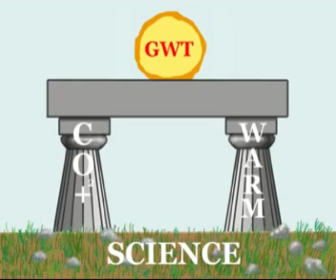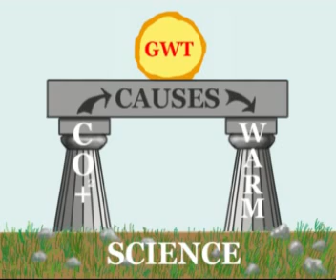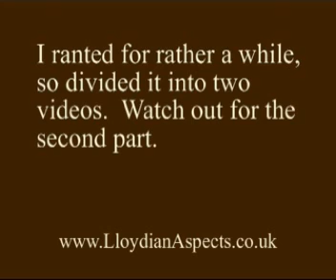A reply to "How It All Ends"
Despite my perhaps a little too-ardent-seeming delivery here, I don't mean to be understood as meaning that I am convinced that the Earth is in no danger at all from climate change of any sort.   Just as Wondering Mind 42 seems to have moderated his tone from the rather smug and badly flawed (I made a video criticising it) "The Most terrifying  Video You'll Ever See" (how's that for an over-stated title?) ,  What I am doing here is something far more moderate and perfectly scientific: demanding evidence.  Wondering Mind's principle argument is that august bodies have endorsed the notion that Mankind's increase in CO2 emissions is causing global warming, and I can't help but feel that if they had good scientific (as opposed to PR or political) reasons for doing so, then they would have presented some evidence for the all-important link.

I have made other videos on this topic, and will probably make more.  I call them 'rants' in a self-mocking British way, which perhaps some foreigners will find confusing.